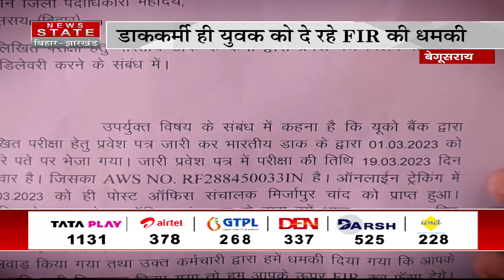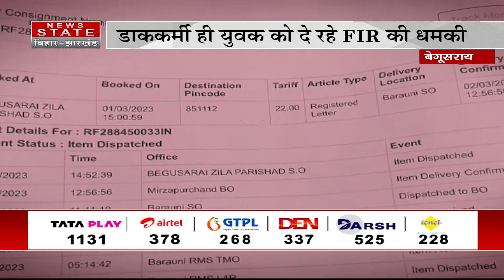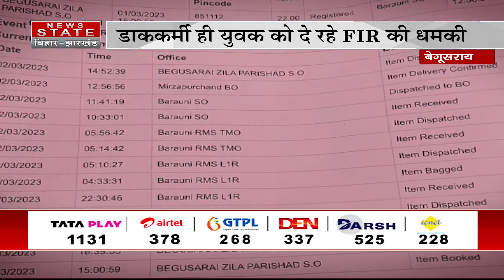Begusarai में सामने आई डाक विभाग की लापरवाही, पीड़ित ने अब DM से न्याय की गुहार लगाई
Airtel - 378
TATA Play - 1131
DARSH - 525
GTPL -268